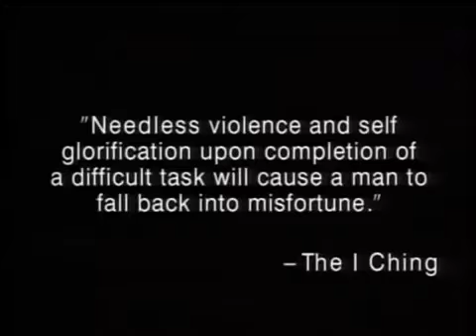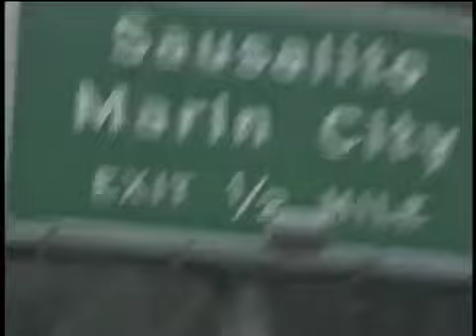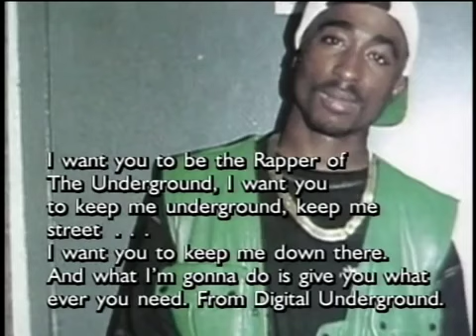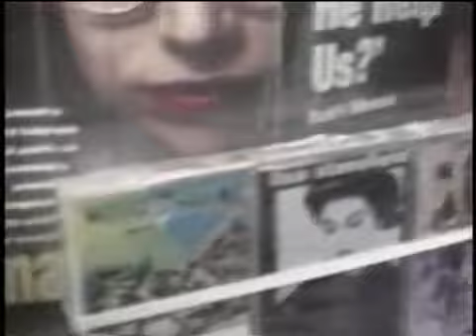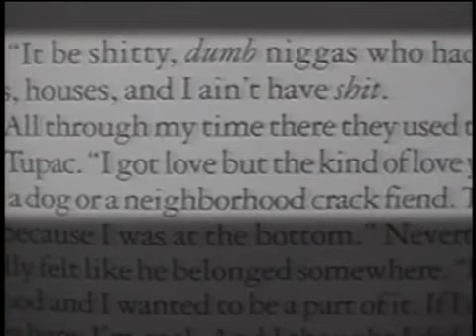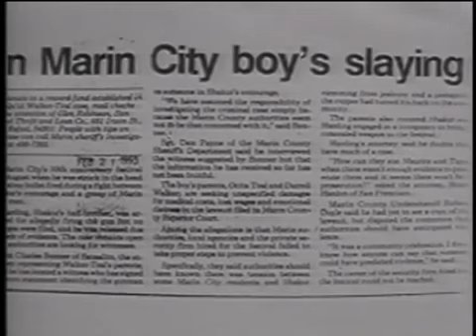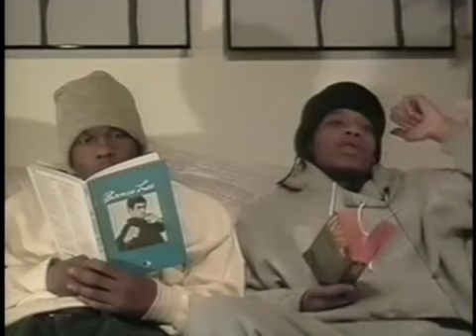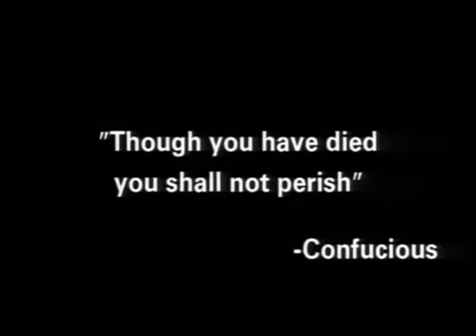Thug Immortal All eyez on Tupac Shakur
From his early appearances on record with Digital Underground to his popular and influential solo albums, Tupac Shakur was a rap phenomenon, and one of the pioneers of gangsta rap. Though often attacked by the media (and Dan Quayle) for his "thug" lifestyle, Tupac's life and art were filled with complexities that his detractors either did not see or just ignored in order to have a villain or a more sensational story. THUG IMMORTAL is an intimate look at Tupac's life told through never-before-seen footage and interviews with his close friends, revealing an artist who grew up a thug, but one who soon tired of that lifestyle and its trappings, revealing a Tupac far different from the one most of America knows. Synopsis A timely profile of the perilous life and mysterious death of gangsta rapper and nascent actor Shakur, including interviews with showbiz colleagues and exclusive personal footage of the star.

Category
Film & Animation

Category

Category
Music

Category
Music
Music in this video
Listen ad-free with YouTube Premium
Song

Category

Entertainment

Category
Music
Song

Parental warning

Explicit lyrics

Spotify Streaming

Category
Music
Song

Category

Entertainment

Category
Music
Song

Parental warning

Explicit lyrics

Spotify Streaming